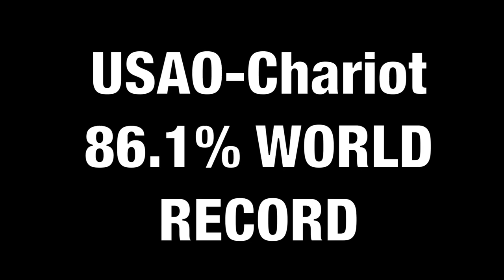WORLDS BEST USAO-Chariot Completion on Quest!!!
Decently fast song, not that hard to complete tho. Yes, I’m 100% on Quest, my @ is “dwaynethesockjohnson”